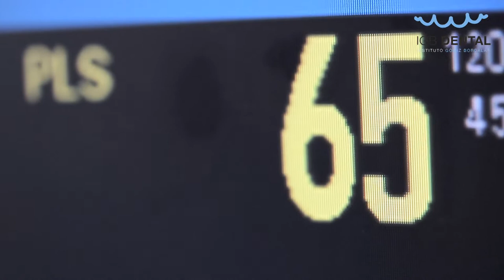Zygomatic implant surgery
Dr. Alejandro Gómiz Bordalás surgeon implantologist and Director of IGB Dental Clinic performs a zygomatic implant surgery at the Hospital IMED.